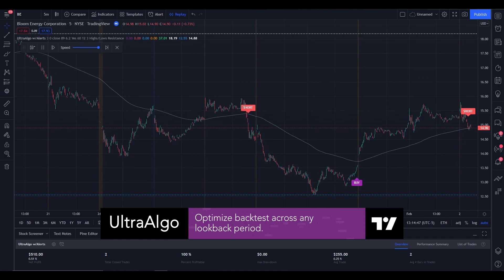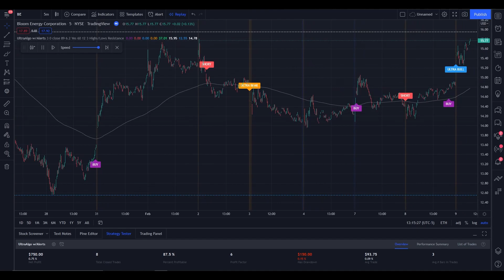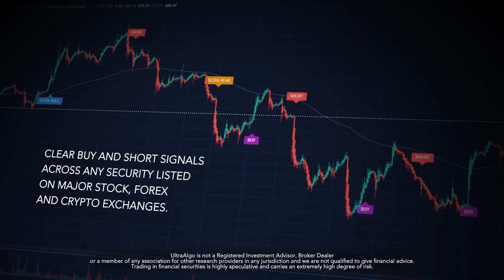Day Trading Stock Ticker $BE (Bloom Energy Corp) NASDAQ | UltraAlgo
We review stock ticker $BE (Bloom Energy Corp) NASDAQ. UltraAlgo, a leading algorithmic trading tool, delivers clear buy and short signals across any security listed on the NASDAQ, NYSE, and CBOE.